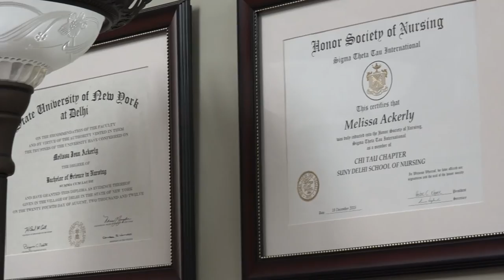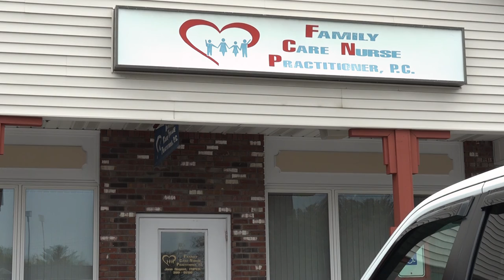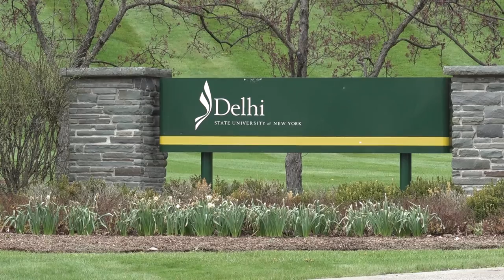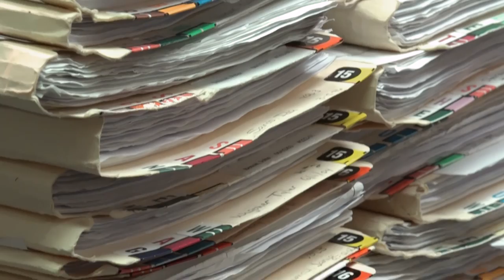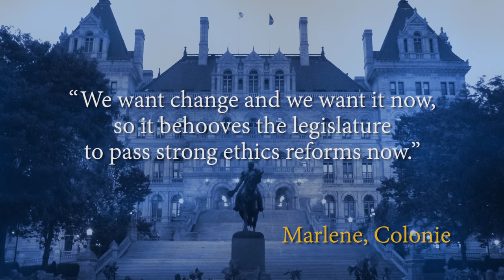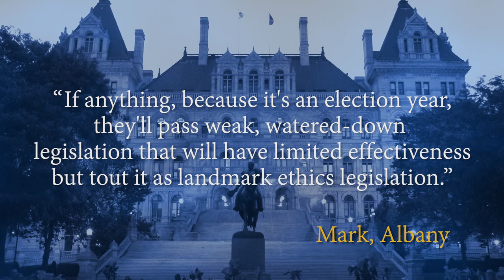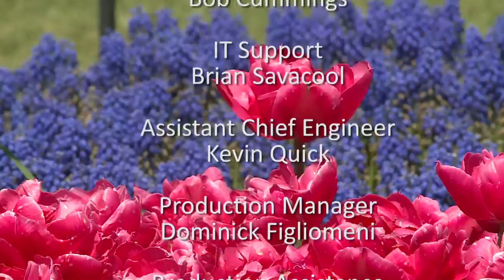Nursing Shortage | New York NOW [Full]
With limited nurse educators and more nurses reaching retirement age, New York is facing a looming nursing shortage. Learn about efforts to entice more nurses with a masters in science to choose education. Also, we discuss the sentencing of Dean and Adam Skelos and the latest news involving possible transgressions for current and former members of the Cuomo administration.